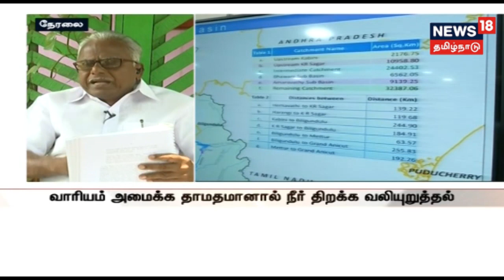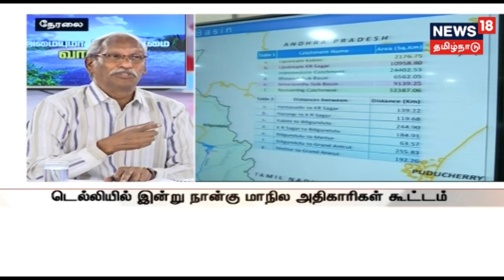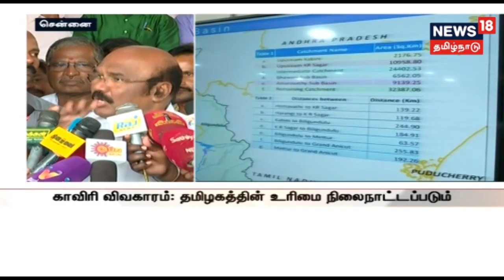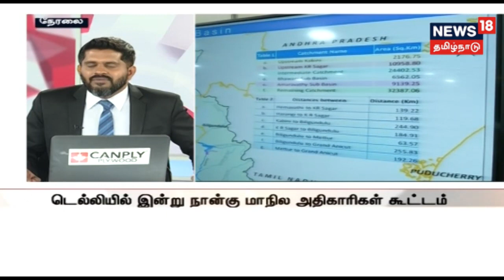காவிரி மேலாண்மை வாரியம் அமைக்க தாமதமானதால் நீர் திறக்க வலியுறுத்தல்!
காவிரி மேலாண்மை வாரியம் அமைப்பது தொடர்பான ஆலோசனை கூட்டம் தற்போது டெல்லியில் தொடங்கி நடைபெற்று வருகின்றது, இது குறித்த சிறப்பு விவாதம்!